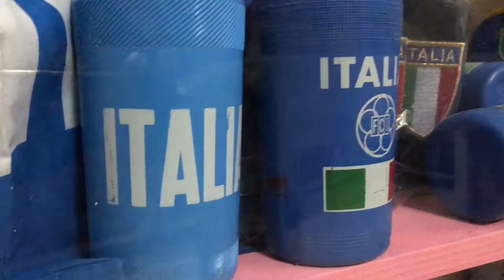Terralba Monumenti Aperti 2018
È con immenso piacere che Terralba, per la prima volta, partecipa alla manifestazione Monumenti Aperti con tema “il patrimonio culturale e digitale”. Siamo felici di accoglierti nella nostro terra e di condividere con te le nostre tradizioni. I ragazzi delle scuole Primaria e Secondaria ti accompagneranno con grande entusiasmo in questo viaggio alla scoperta del nostro ricco patrimonio storico e culturale. Non solo cultura ti attenderà in queste due giornate, ma anche una gradevole degustazione di prelibatezze del territorio grazie a dei menù ideati appositamente per deliziarvi. L’intera cittadinanza, le associazioni, le strutture ricettive e commerciali si stanno prodigando per accoglierti e ci auguriamo che questa possa essere solo la prima di una lunga serie di appuntamenti che ti ospiterà.

Il Sindaco, Sandro Pili